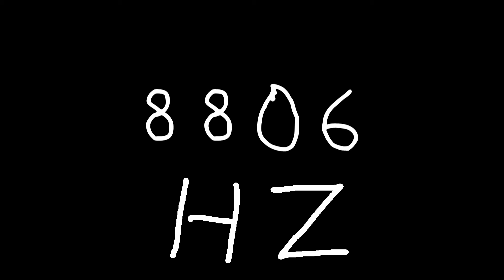8806 hz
Just sound.

chords
sounds
noise
tone
noises
tones
audio
wave
waves
sin
sine
sinus
sinoid
heart
heartbeat
resonancy